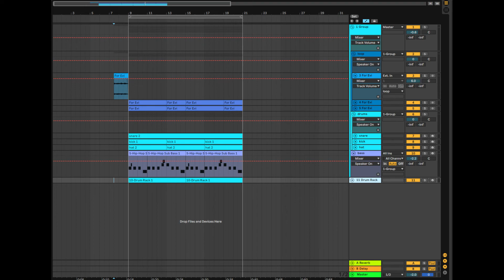For Evi | Beats by B-Bizzle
Sample: For Evi by Dr. Aftershave And The Mixed Pickles